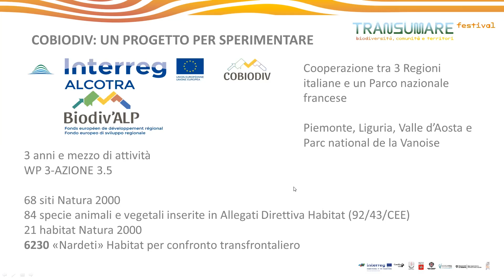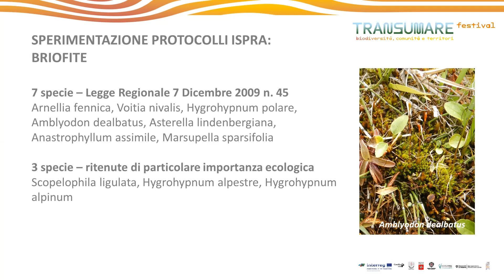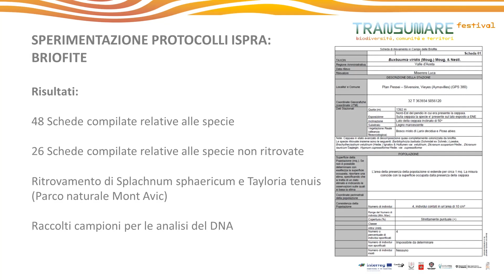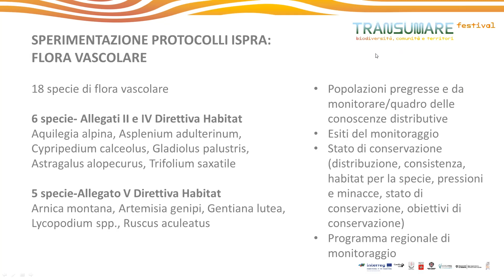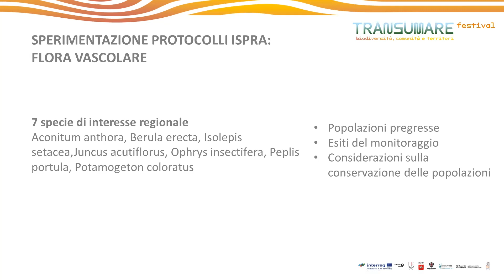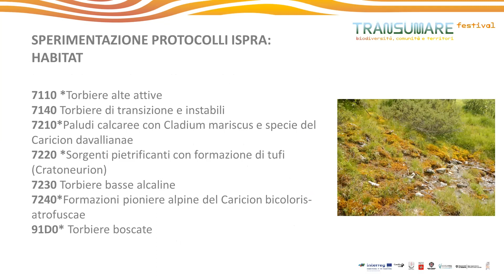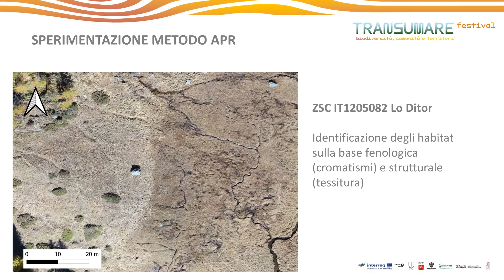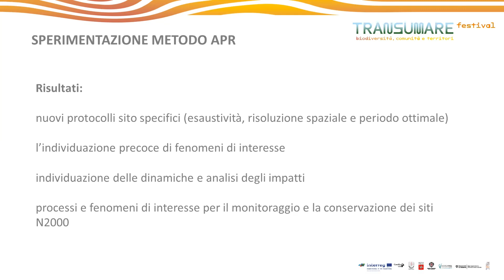COBIODIV: un progetto sperimentale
Durante la settimana del Transumare Festival si sono svolti numerosi convegni. In questo video Francine Valerie Navillod ci descriver il progetto sperimentale COBIODIV presenta l'osservatorio della biodiversità: LI.BI.OSS e la sua nuova APP